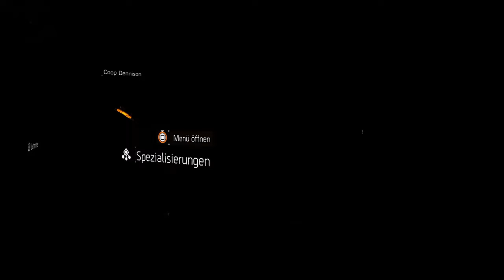DIVISION 2 - OPTIMALE REICHWEITE BUILD GUIDE - SEASONS 2.0 - SHADES OF RED - DEUTSCH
Optimale Reichweite als Build, geht das? Japp!

BLEIBT VERBUNDEN!

💻 Stream PC:

📡 Stream & Setup Zubehör:
*Headset Splitter
*3,5mm Klinkenkabel

🕹 Konsolen:
*8bit do
*USB 3.0 zu Lan Adapter